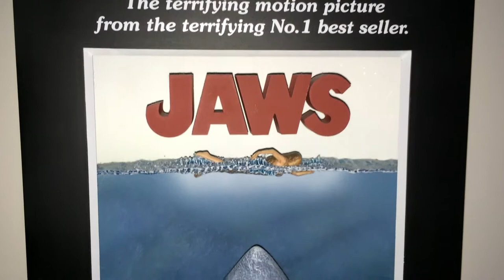Mcfarlane Jaws 3d movie poster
short review of my Mcfarlane Jaws 3d movie poster